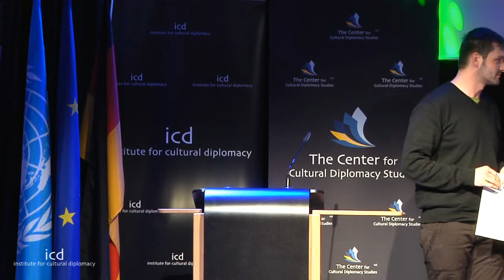Heike MacKerron (Director of the German Marshall Fund in Berlin)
Keynote Address

A lecture by Heike MacKerron (Director of the German Marshall Fund in Berlin)

ICD House of Arts and Culture December 11th, 2014